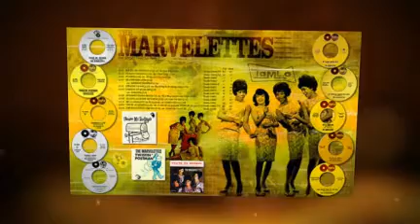THE MARVELETTES mix it up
from the 1962 album PLAYBOY